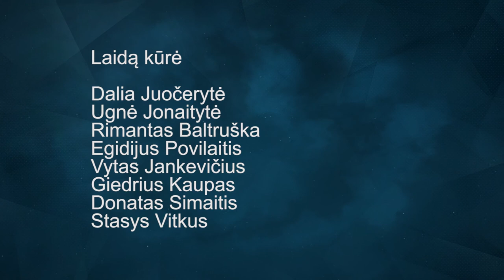Lietuvos gamtininkai kūrėjai: Mindaugas Survila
Biologas, gamtos filmų autorius Mindaugas Survila. Filmų „Susitikimas su Žuvininkais“, „Stebuklų laukas“, „Sengirė“ autorius. Savaitėmis gyventi pušyje prie erelio lizdo nė nekrustelint, kad paukščio nepabaidytum – juk lizdas gali žūti. Perdien sukviesti į gamtosauginį renginį kelis šimtus iki tol apie gamtą negalvojusių jaunuolių, apvažiuoti Australijos nacionalinius parkus už 100 dolerių. Bet, svarbiausia, kurti filmuotus pasakojimus apie gyvūnus, miškus, upes. Nieko nėra neįmanomo, jei gyveni savo idėja.
TV laidų-apybraižų ciklas „Lietuvos gamtininkai kūrėjai“.
Laida parengta bendradarbiaujant su Spaudos, radijo ir televizijos rėmimo fondu, Lietuvos gamtos fondu.
VšĮ „Energijos taupymo priemonės“, 2017.